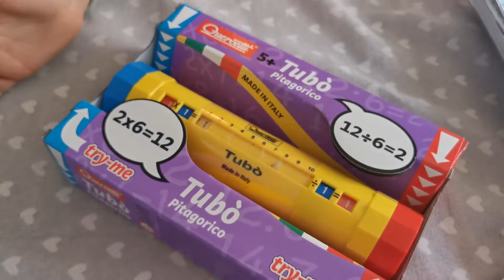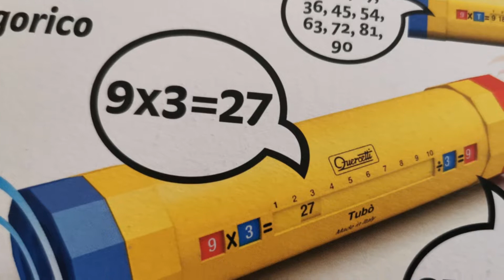QUERCETTI TUBO' PITAGORICO !!!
Buongiornoooooooooooooo !!!
In questo video Sophie vi presenta il FANTASTICO TUBO' PITAGORICO firmato QUERCETTI !
Uno strumento innovativo per imparare le tabelline e le divisioni divertendosi !